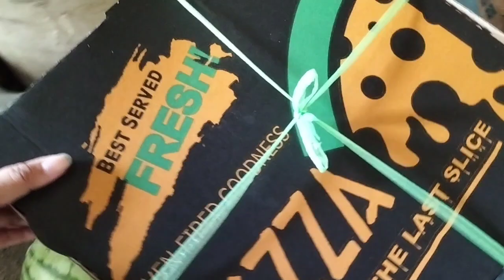CELEBRATING BARUNTO'S BIRTHDAY WITH TEAM HITIK | MONEY CAKE SURPRISE